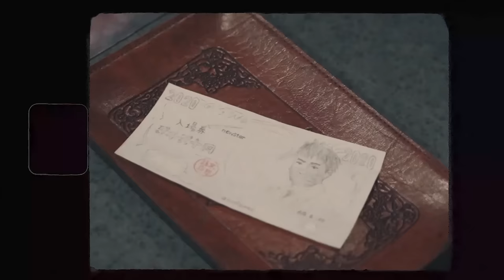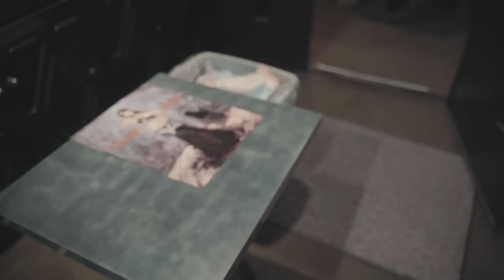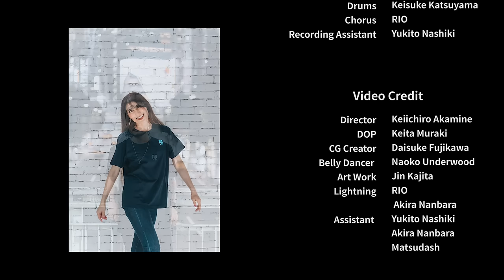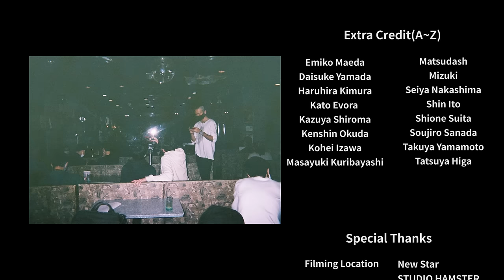赤嶺 圭一朗『Wonder Night』 Music Video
0:00~ Opening
0:47~ Song
4:16~ Ending
5:04~ Credit

🔲 Crowdfunding
《2021/6/23(水)0:00~2021/9/30(木)23:59》の期間、Wonder Night Projectの資金を募る目的でMotion Galleryからクラウドファンディングを行いました。手渡し含めて合計約38万円集まりました。皆様ありがとうございました！

【Music Credit】
Music & lyrics : Keiichiro Akamine
Violin : Takashi Komazawa
Bass : Watabee
Drums : Keisuke Katsuyama
Chorus : RIO
Recording Assistant : Yukito Nashiki

【Video Credit】
Director : Keiichiro Akamine
DOP : Keita Muraki
CG Creator : Daisuke Fujikawa
Belly Dancer : Naoko Underwood
Art Work : Jin Kajita
Lightning : RIO, Akira Nanbara
Assistant : Yukito Nashiki / Akira Nanbara / Matsudash

【Extra Credit(A~Z)】
Emiko Maeda
Daisuke Yamada
Haruhira Kimura
Kato Evora
Kazuya Shiroma
Kenshin Okuda
Kohei Izawa
Masayuki Kuribayashi
Matsudash
Mizuki
Seiya Nakashima
Shin Ito
Shione Suita
Soujiro Sanada
Takuya Yamamoto
Tatsuya Higa

【Special Thanks】
Filming Location : New Star / STUDIO HAMSTER
Recording Studio : Cloud 9 Studio Yokohama West
Crowdfunding : Motion Gallery
Apparel Planer : Kei Toguchi(Blue Cat)

Yuukei
🔲栄養のお悩み相談はユウケイまで。リモートでもお気軽にご相談頂けます。